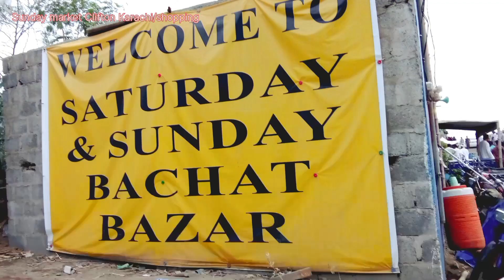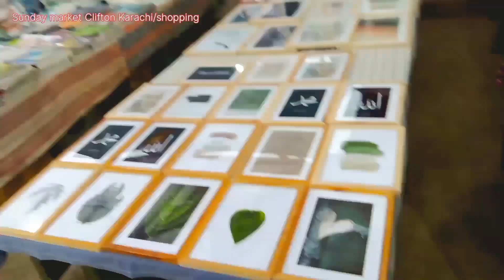Sunday bazar Clifton/Clifton Sunday market Karachi imported used & new products on cheap rates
Asalam alaikum
welcome to Sajida mujeeb recipes YouTube channel

Here's what I found about the Sunday Bazaar in Clifton, Karachi:

- *Location*: The Sunday Bazaar, also known as the Clifton Weekend Bachat Bazaar, is located on Main Sea View Road, Clifton Block 2, near Marine Promenade Chowrangi ¹ ² ³.
- *Timings*: The bazaar is open on Saturdays and Sundays from 11 a.m. to 7 p.m. ¹ ² ³.
- *Products*: You can find a variety of products here, including:
    - Household goods ¹ ² ³
    - Fresh produce ¹ ² ³
    - Furniture ¹ ²
    - Mobile handsets ¹ ²
    - Fine jewelry ¹ ²
    - Beauty products ¹ ²
    - Apparel ¹ ²
- *Food*: There are also several stalls scattered throughout the market that serve a limited selection of refreshments and local food items, such as bun kabab and biryani ¹ ² ³.Main Sea View Road, Clifton Block 2Main Sea View Road, Clifton Block 2Main Sea View Road, Clifton Block 2
- *Entry*: You will need to purchase an entry ticket to browse this market ¹ ².

*Sunday Bazaar in Clifton, Karachi*

The Sunday Bazaar in Clifton, Karachi, offers a variety of products, including ¹ ² ³:

- *New and imported shoes*: You can find a wide range of new and imported shoes from popular brands at the Sunday Bazaar.
- *Pre-loved and used shoes*: The bazaar also offers pre-loved and used shoes in excellent condition, meticulously inspected to ensure 100% genuine quality.
- *Other products*: You can also find household goods, fresh produce, furniture, mobile handsets, fine jewelry, beauty products, and apparel at the Sunday Bazaar.

*Important Details*

- *Location*: The Sunday Bazaar is located on Main Sea View Road, Clifton Block 2, near Marine Promenade Chowrangi.
- *Timings*: The bazaar is open on Saturdays and Sundays from 11 a.m. to 7 p.m.
- *Entry*: You need to purchase an entry ticket to browse the market.

*Important Details*